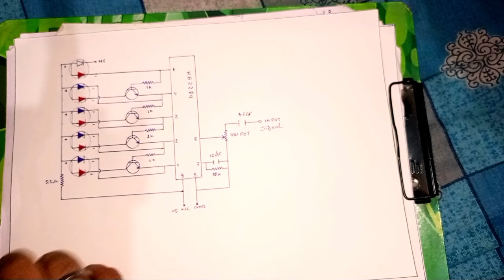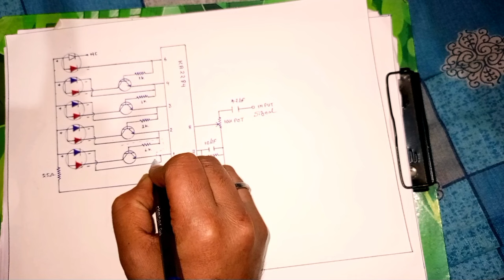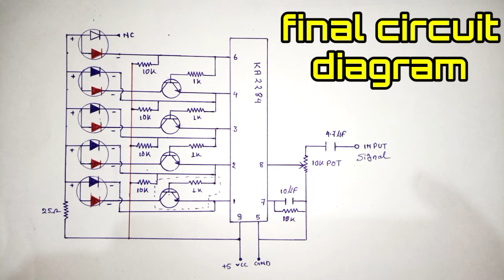Create Your Own RGB LED VU Meter: Step-by-Step Guide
how to make RGB Vu meter
ka2284 ic circuit
amazing light effects with vu meter using rgb led
led vu meter  ic & transistor